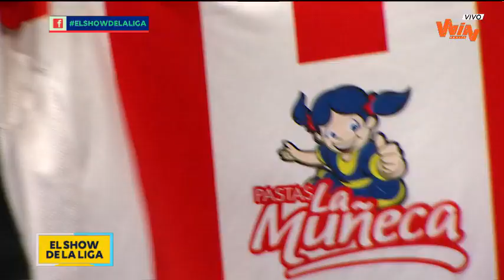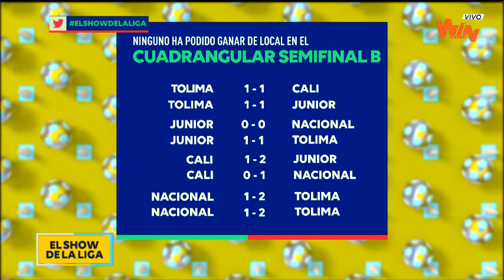El Show de la Liga | Cuadrangulares fecha 4 | Capítulo Completo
Revive aquí los mejores momentos que nos dejó la cuarta fecha de los cuadrangulares semifinales de la Liga Aguila 2019-I.